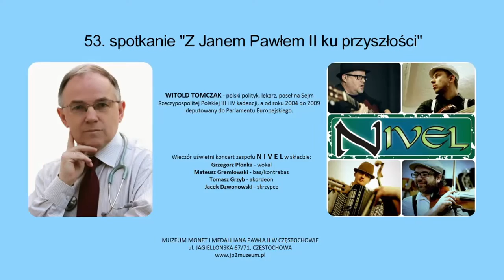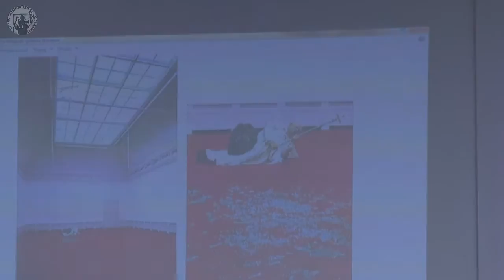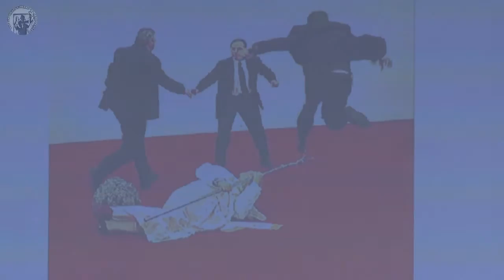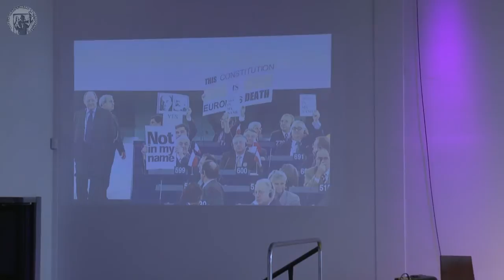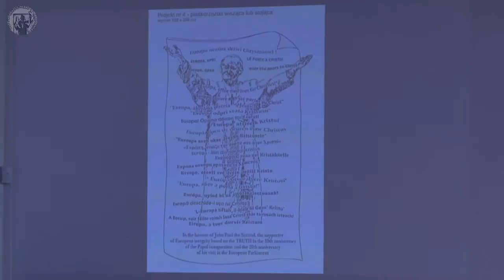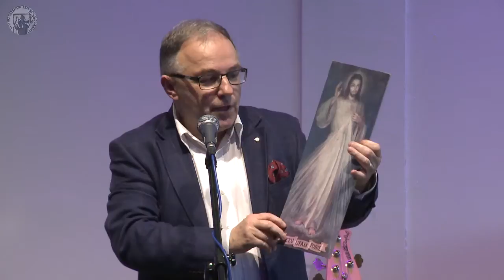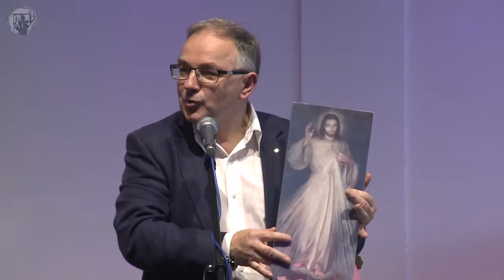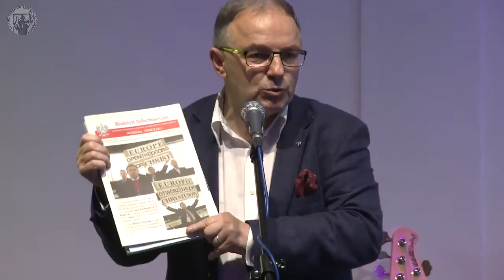Witold Tomczak i grupa NIVEL w Muzeum JP2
53. spotkanie z cyklu "Z Janem Pawłem II ku przyszłości"
18 lipca 2016